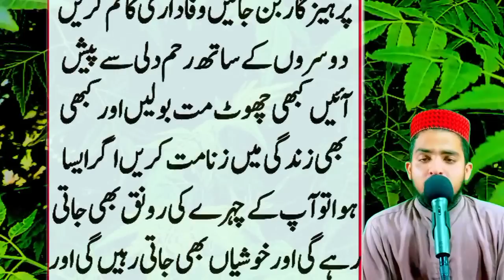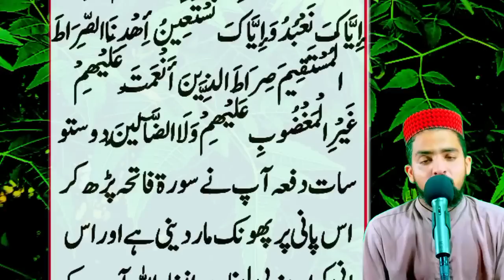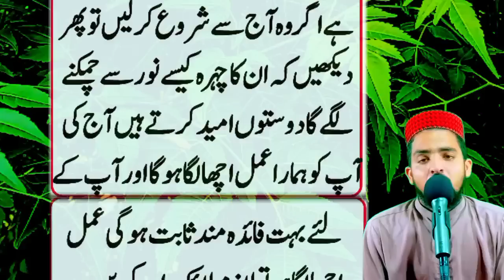farman nabi 4 chijon se chehre Ki raunak khatm ho jaati Hai ||Maaz Skills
chehre ko bigaad Dene wale kam
islami wazaif